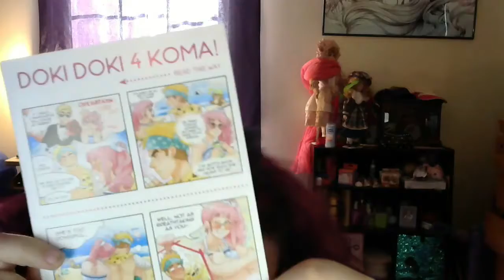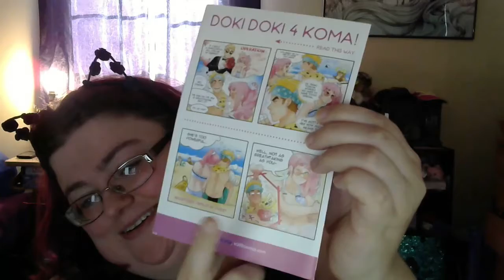Doki Doki Unboxing